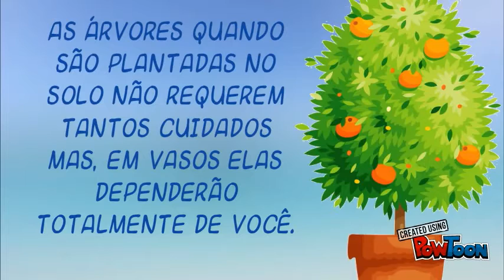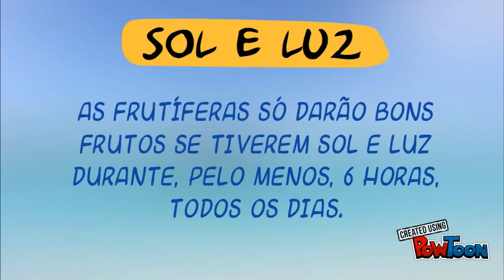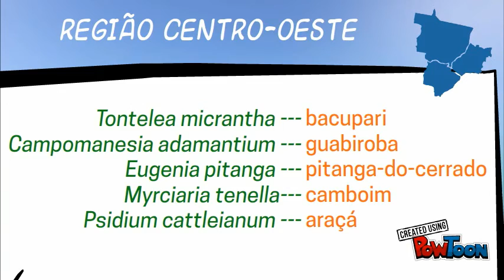Frutíferas em vaso: Dicas de plantio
Descubra quais as melhores frutíferas para plantar em vasos na sua região e também algumas dicas valiosas sobre o plantio! Aperte o play!